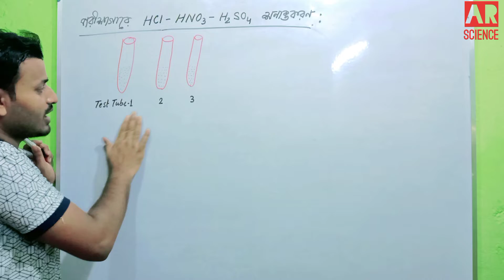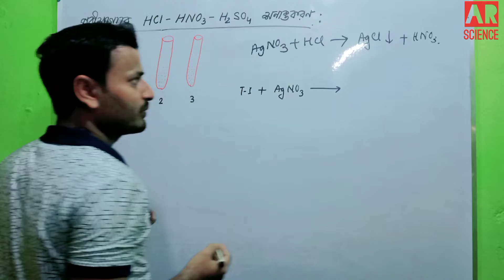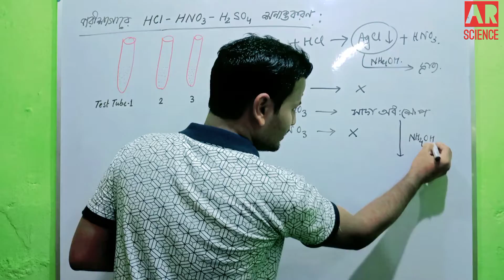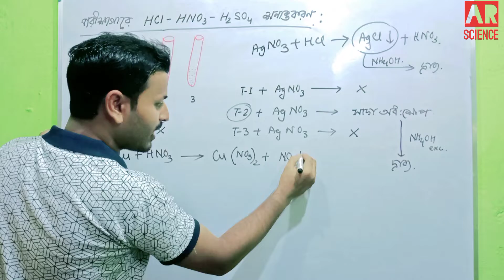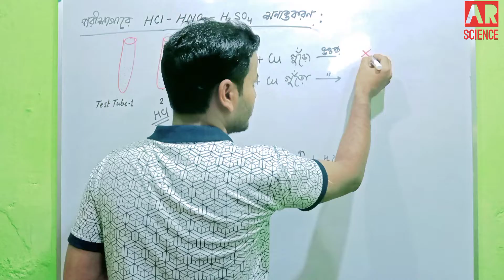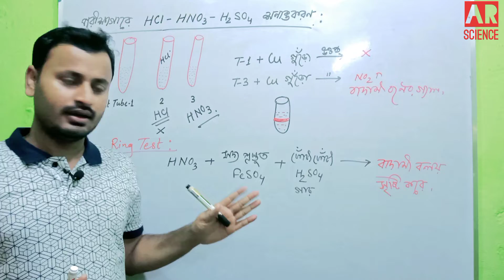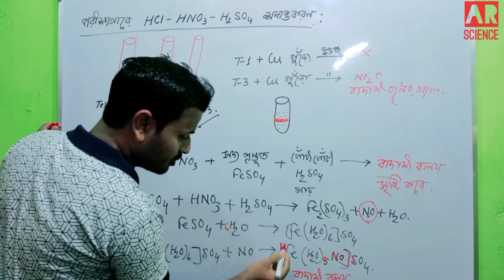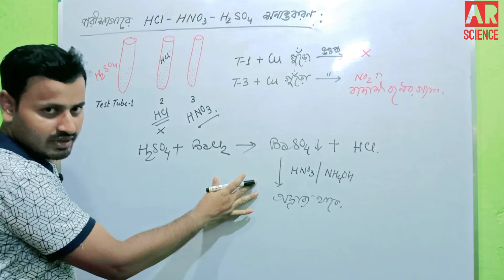Separation of hydrochloric acid,sulphuric acid and nitric acid in Laboratory,Class 9 P.Sc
CLASS 10:Physical Science
chapter:organic chemistry part-4

 আজকে আমাদের পাঠ্য বিষয়:

Separation of hydrochloric acid, sulphuric acid and nitric acid in laboratory